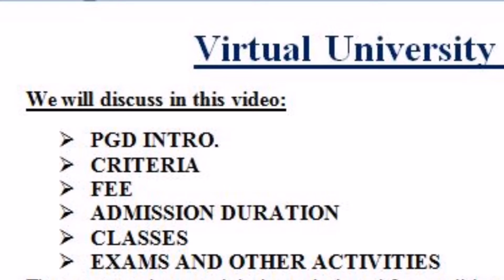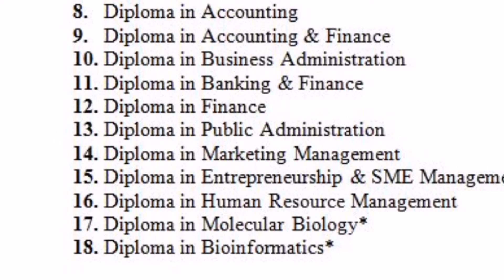Virtual University Admissions-2022 |VUAdmissions in DIPLOMA|SHORT COURSES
Virtual University of Pakistan diploma Admissions details